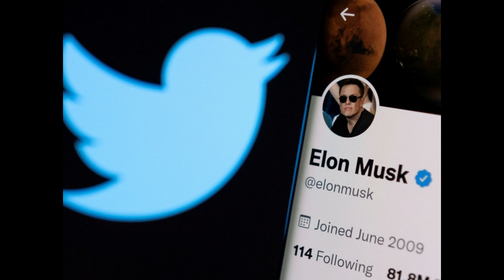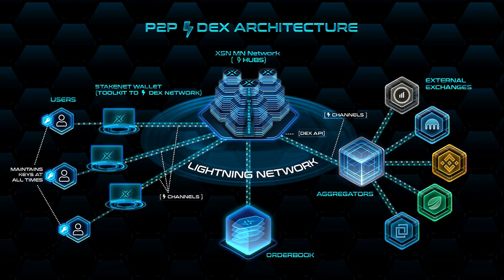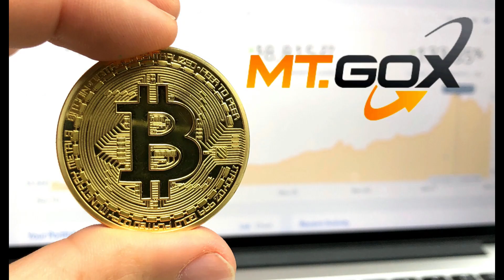Рынок криптовалют новости. Первая неделя Binance и DOGE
Динамика и Сюрпризы Рынка Криптовалют: Первая Неделя Апреля 2023
Апрель 2023 года начался с важных новостей в мире криптовалют, охватывающих изменения в Твиттере, колебания в стоимости Dogecoin (DOGE), проблемы основателя Binance и другие ключевые события.
Твиттер и Илон Маск: Новый Логотип и Влияние на DOGE
Изменение логотипа Твиттера вызвало значительный интерес среди пользователей и аналитиков. Параллельно, Илон Маск, известный своим влиянием на крипторынок, снова привлек внимание к Dogecoin (DOGE), что способствовало росту его стоимости.
Рост и Падение Dogecoin
В этот период Dogecoin достиг значительного роста, преодолев отметку в $0,10 и достигнув 4-месячного максимума. Однако, вскоре последовали новости о значительных потерях трейдеров, которые лишились около $30 миллионов из-за ликвидации позиций по этому токену.
Проблемы Binance и Его Основателя
Чанпэн Чжао, основатель криптобиржи Binance, столкнулся с серьезными правовыми проблемами после получения «красного уведомления» от Интерпола. Кроме того, Binance потеряла 16% своей доли рынка в первом финансовом квартале 2023 года, что является значительным ударом для компании.
SushiSwap: Жертва Эксплойта
DEX SushiSwap оказалась жертвой хакерской атаки, вызванной уязвимостью в одном из ее смарт-контрактов. Это событие подчеркнуло важность вопросов безопасности в экосистеме децентрализованных финансов.
Регуляторные Вызовы: Ситуация с ChatGPT в Европе
В Европе возникли новые регуляторные вызовы, связанные с цифровыми технологиями. Италия объявила о запрете ChatGPT, а Германия рассматривает возможность ограничения работы этого бота, что отражает растущую озабоченность властей по поводу цифровых инноваций.
Первая неделя апреля 2023 года была насыщенной для рынка криптовалют, показывая его динамичность и многогранность. От изменений в Твиттере до регуляторных вызовов в Европе, эти события наглядно демонстрируют сложность и постоянно меняющуюся природу криптовалютного мира.